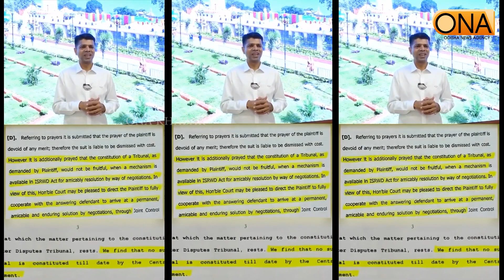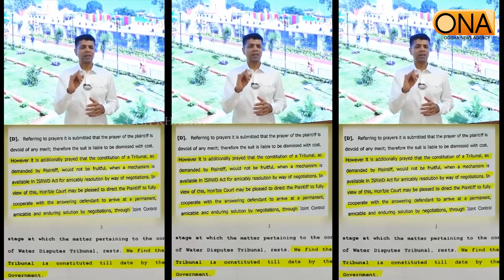BJD Leader V.K. Pandian Targeted Center & Dharmendra Pradhan || ONA KHABAR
BJD Leader V.K. Pandian Targeted Center & Dharmendra Pradhan
About Channel:
ଚ୍ୟାନେଲ୍ ବିଷୟରେ.